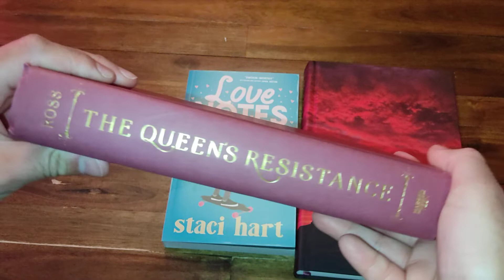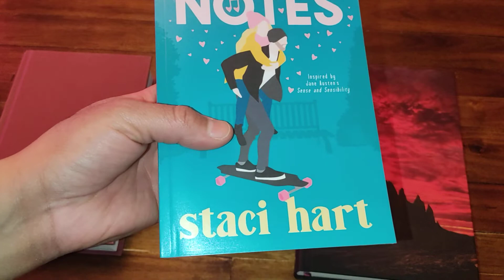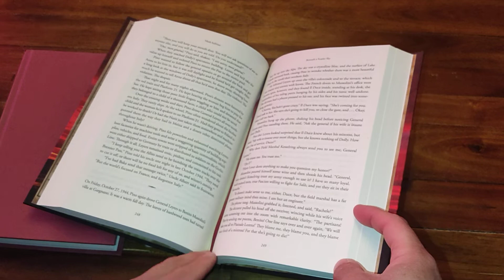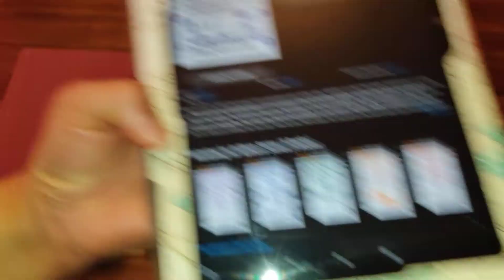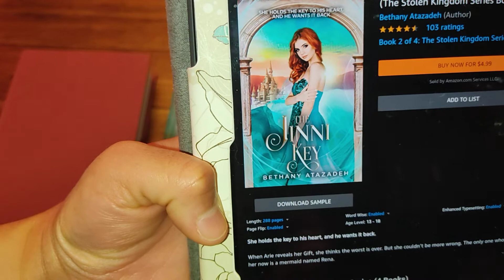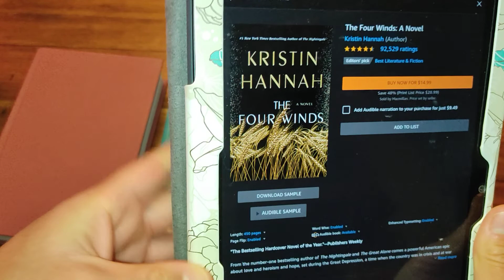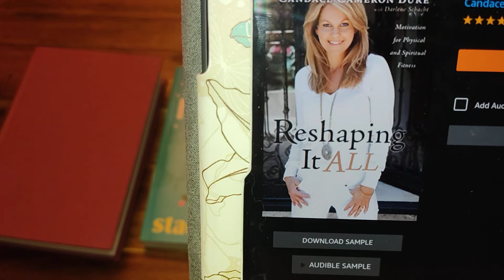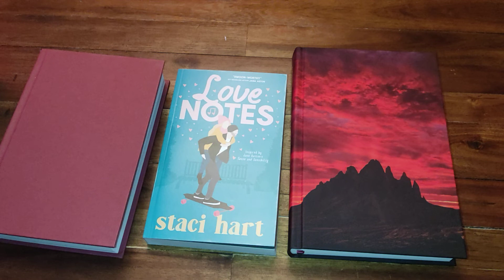Libros leídos en enero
Hola a todos, estos fueron los libros leídos en el mes de enero.